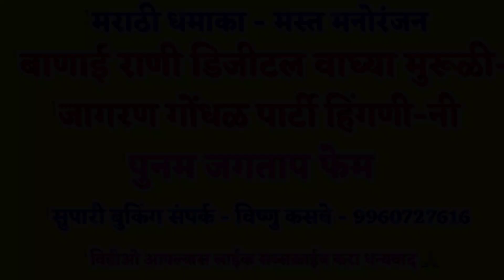पुनम ताईंनी पहील्यांदाच गायलं रेणुकाताई जेजुरीकर यांच सुंदर गाणं..लाज राहते मी माझ्या काळ्या मन्याची